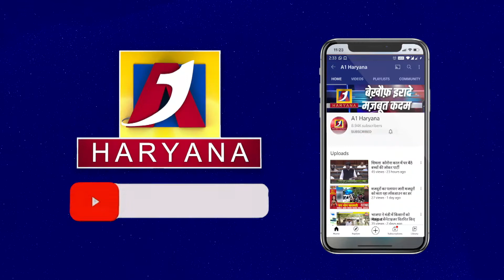क्या कहा मुख्यमंत्री ने आज फतेहाबाद मे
a1haryana jakhal क्या कहा मुख्यमंत्री ने आज फतेहाबाद मे